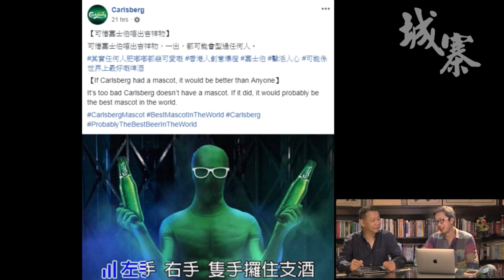貿易戰求和 - 06/11/18 「奪命Loudzone」1/3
「奪命Loudzone」

主持：劉細良、徐少驊

題目：《貿易戰求和》